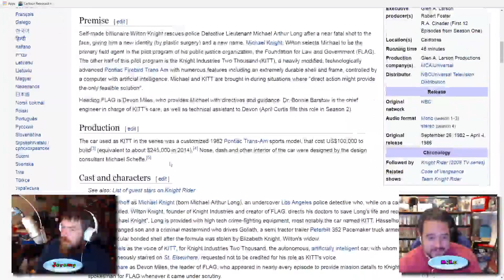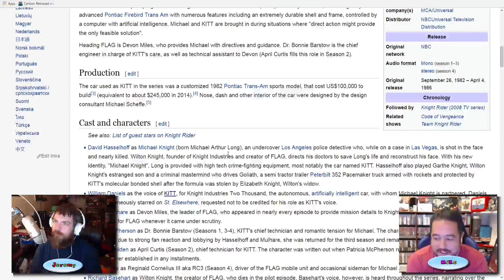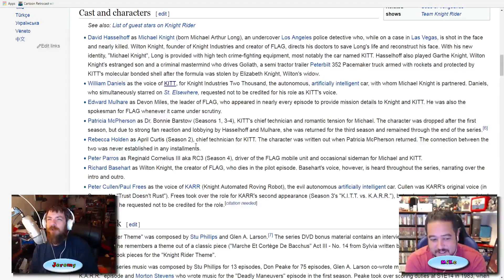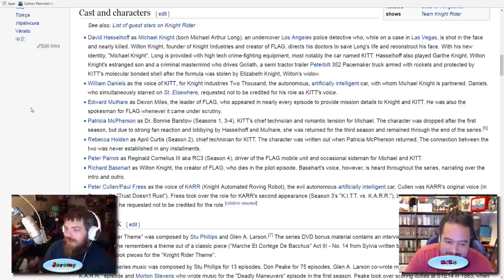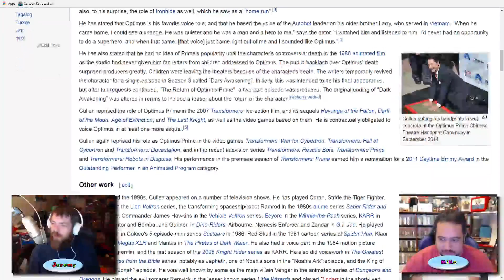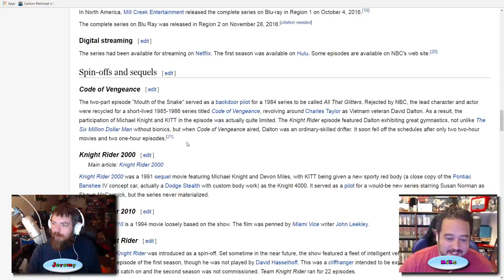Cartoon Retrocast - Episode 162 - Knight Rider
Cartoon Retrocast a shadowy flight into the talkative world of podcasting. Jeromy and Mike, two young loners on a crusade to entertain the innocent, the helpless, the powerless, in a world where something something.